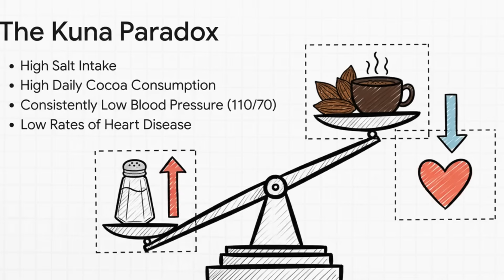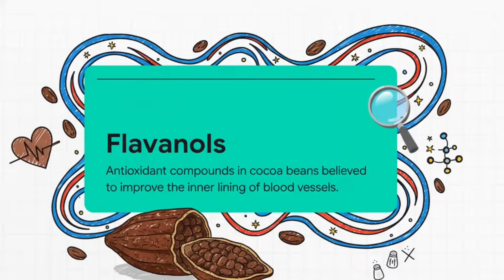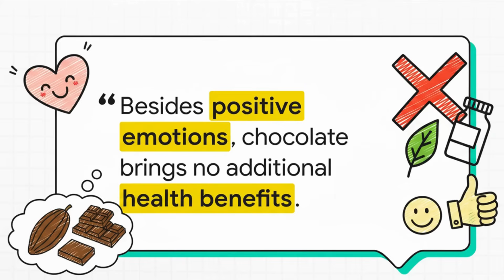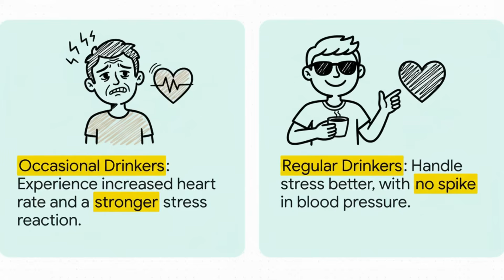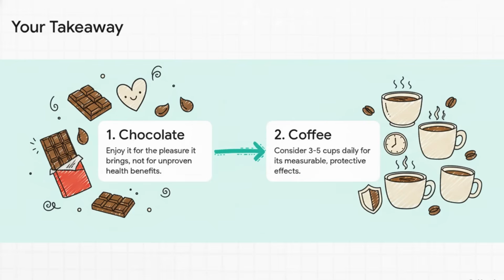Coffee vs. Chocolate: The Surprising Truth About Your Daily Habits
We all love our morning coffee and our evening chocolate, but which one is actually fighting for your health? ☕🍫

For years, we’ve heard headlines about chocolate being a "superfood," but new large-scale research is challenging that idea. In this video, we break down the latest science comparing the clinical reality of chocolate against the multi-system benefits of coffee.

You’ll learn why one is like a "maintenance crew" fixing your body’s pipes, while the other is just a "fresh coat of paint."

Timecodes:
0:00 - intro
0:22 - Chocolate: the promising start
1:34 - Chocolate: reality
2:48 - Coffee: the underdog's triumph
4:05 - final verdict

In this video, we cover:
- The Chocolate Myth: Why the famous "Kuna Indian" study might have been misleading and what the rigorous "COSMOS" study revealed about heart health and mortality.

- The Sugar Trap: The hidden risks of commercial chocolate that outweigh the benefits of flavonoids.

- Coffee’s Superpowers: How drinking 4–5 cups a day helps your liver, lowers stroke risk, and protects against Type 2 diabetes.

- Stress & Blood Pressure: Why regular coffee drinkers actually handle stress better than occasional drinkers.

- Decaf News: Why you don't need caffeine to get the benefits!

👇 Which team are you on? Team Coffee or Team Chocolate?